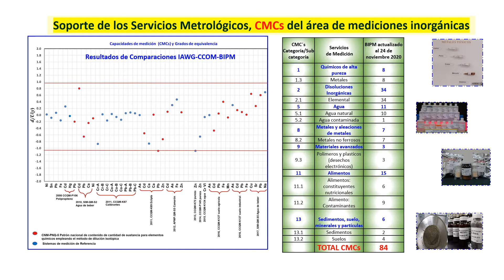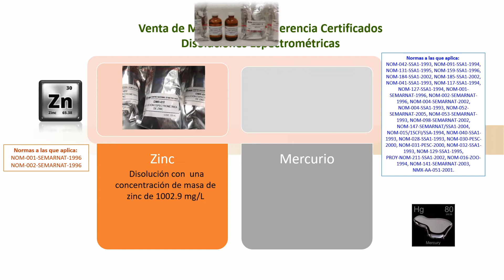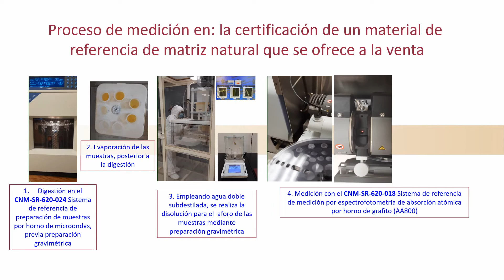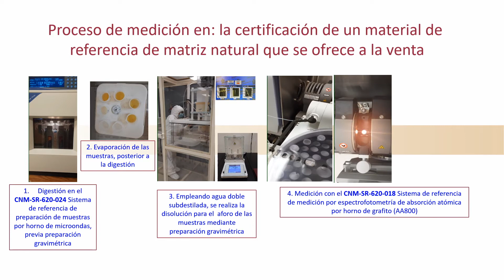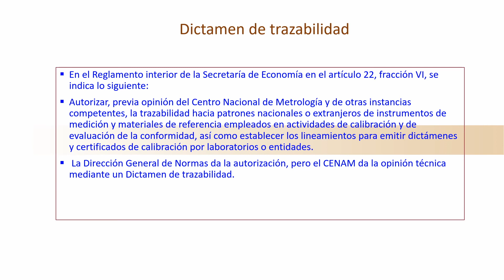Grupo de espectrometría de masas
Grupo de espectrometría de masas: Servicios